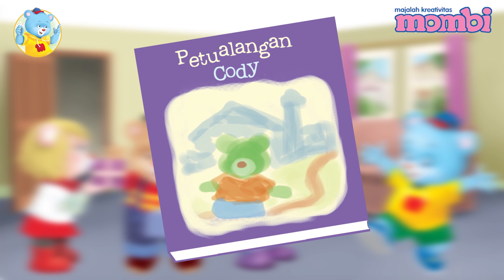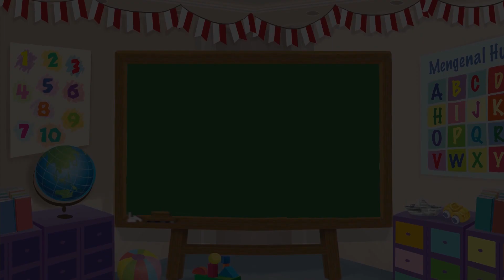Mengenal Bentuk Persegi untuk Anak TK atau PAUD - Bersama Mombi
Mengenal Bentuk Persegi Bersama Mombi

Halo Sahabat Mombi.
Hari ini, Mombi mengadakan pesta ulang tahun di rumahnya.
Semua teman-temannya diundang, lo. Ada Beno, Beru, dan Belle.
Mereka membawa kado ulang tahun untuk Mombi.
Lihat! Berbentuk seperti apakah kado yang dibawa Beno?
Benar sekali, kado itu berbentuk persegi.

Redaksi Channel Video Mombi:

Produser: David Togatorop
Editor: Sigit Purnomo
Script Writer: Cirana Merisa
Videografer: Inggar Rivaldi, Deborah Indriati